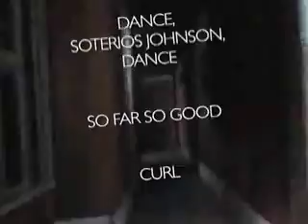Jonathan Coulton Soft Rock Infomercial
Two soft-rock legends unwittingly sing the praises of the "Code Monkey" artiste.